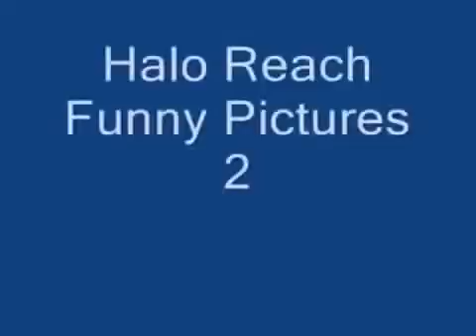OLD ASS YT VIDEO